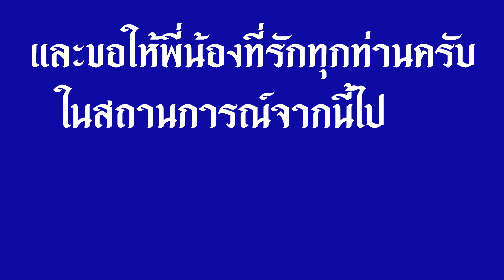ประเด็น ๓๒ อย่าคิดว่าประชาชนอ่อนล้า